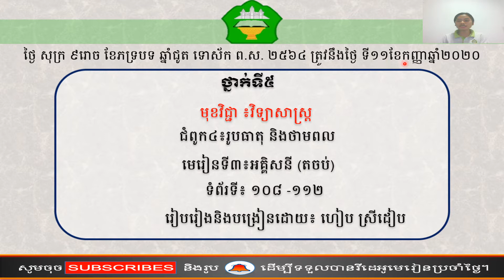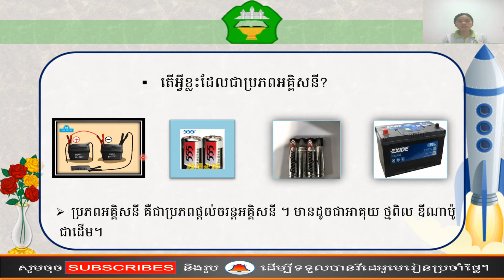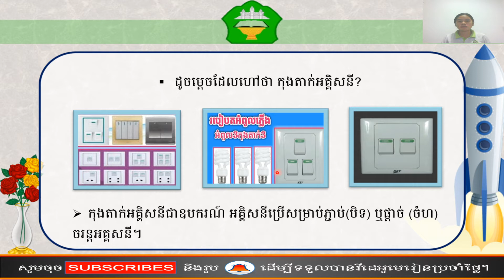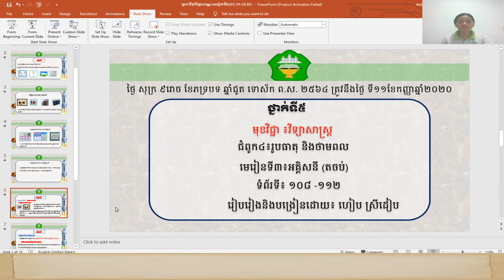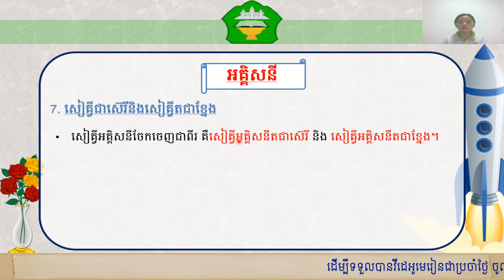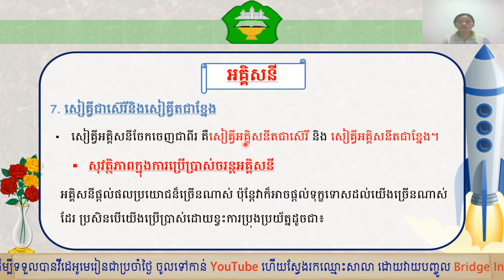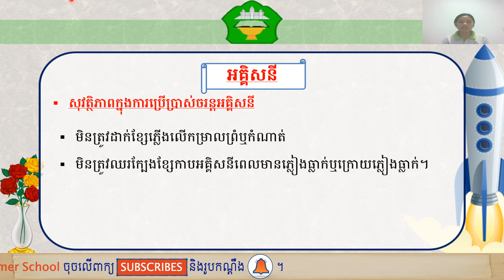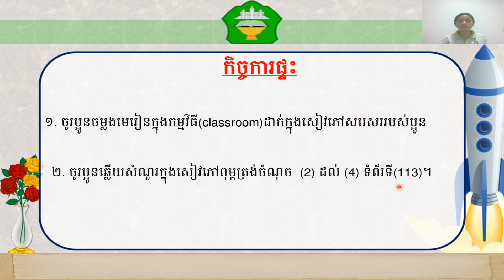ថ្នាក់ទី៥៖វិទ្យាសាស្រ្ត ជំពូក៤មេរៀនទិ៣ អគ្កិសនី តចប់ ទំព័រ(១០៨ -១១១)